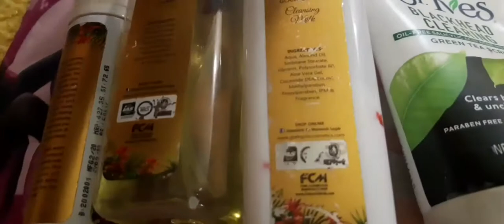Friends reunion after 3 years meetup funday sub